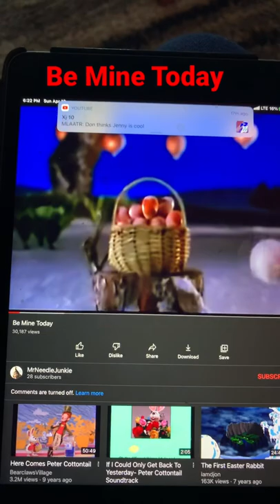Here Comes Peter Cottontail - Be Mine Today